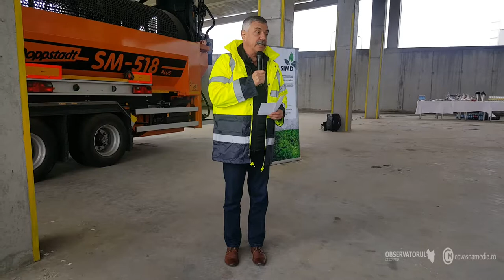Tamas Sandor discurs